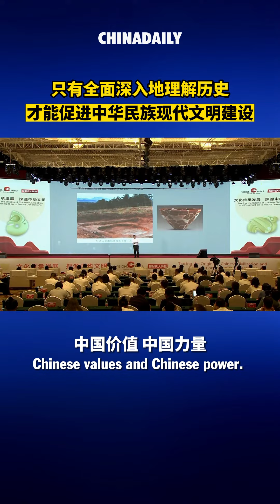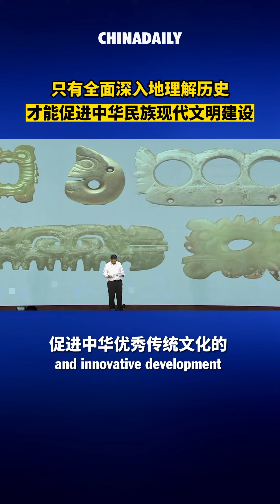Vision China: Jia Xiaobing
Hongshan relics embody the thought of uniting humans and the universe and help trace the origins of Chinese civilization, director of World Archaeology Research Office of Archaeology Institute of Chinese Academy of Social Sciences Jia Xiaobing said at the VisionChina event.